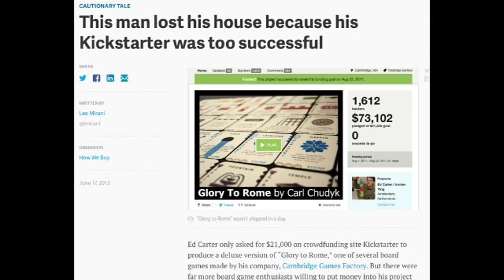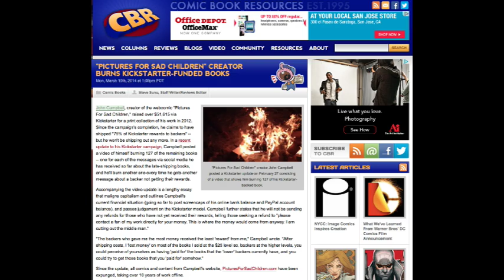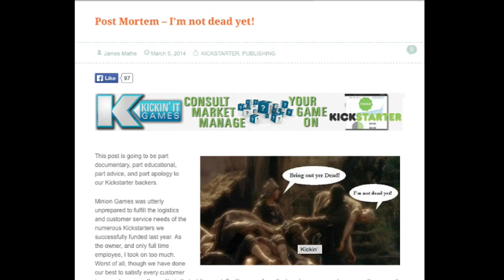Episode #1: Pricing Your Game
Here we discuss pricing a game and different options for getting a game to consumers, such as:
 - Direct Sales (website)
 - Kickstarter
 - Retailers
 - Distributors
 - Distribution Services